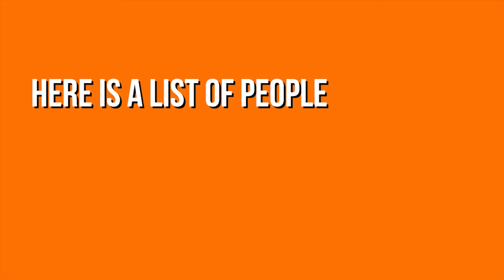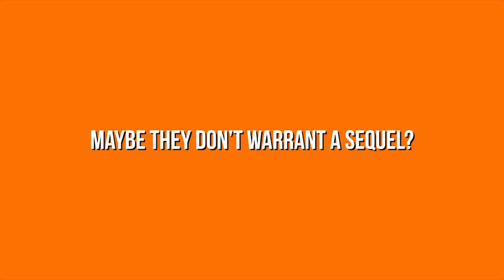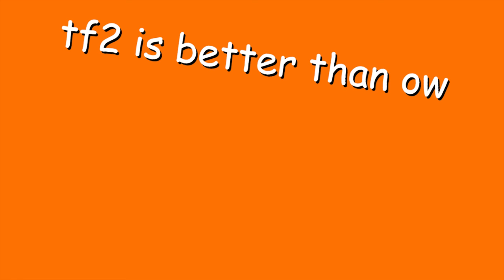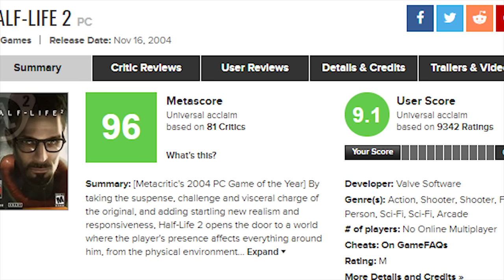VALVE CAN'T COUNT TO 3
I just want Portal 3, is that too much to ask for??

My Intro song: "For A While" by DJ Quads